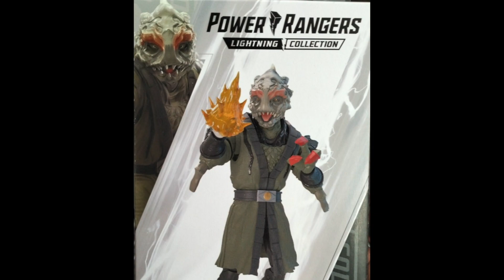Power Rangers Lightning Collection Mesogog Revealed | Fan First Expectations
First of all I keep calling the fan first day a "Fan First Friday" out of habit, I know I made the mistake. Classic me.

This week got a leaked look at a Mesogog figure from Power Rangers Dino Thunder in the Lightning Collection. Next week we are due for our first Fan First Day in some time, where we could likely get this figure in more. I discuss a bit what I'm hoping to see next week.